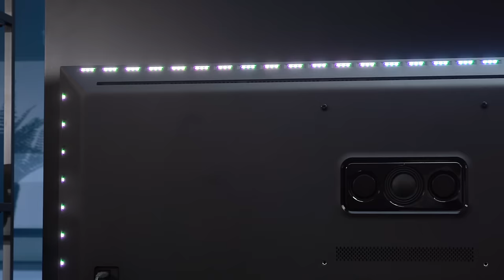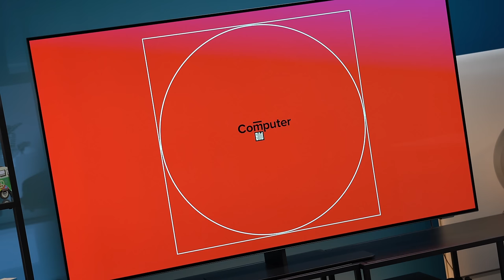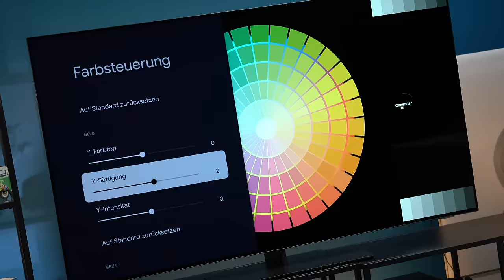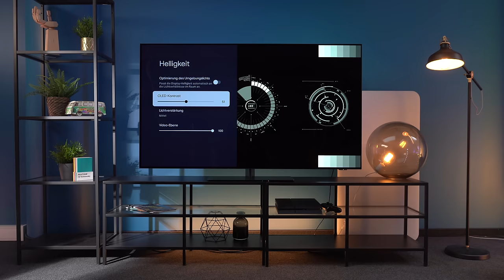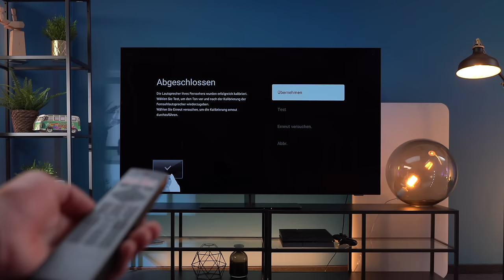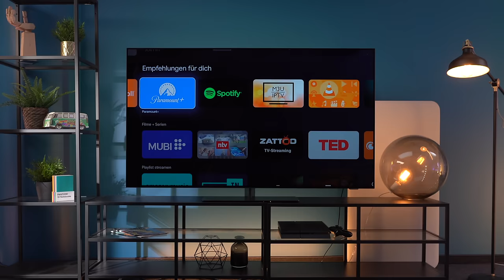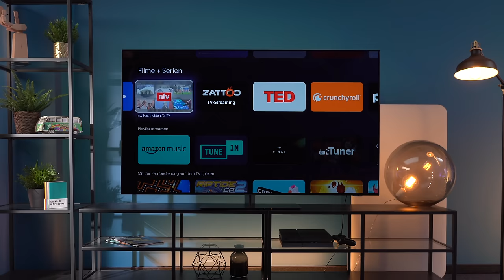Philips OLED808 im Test: Top OLED-TV mit Ambilight und tollen Extras!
Die Bildqualität des Philips 65OLED808 ist überragend, viel besser geht das derzeit kaum. Die USB-Aufnahmefunktion hat der Hersteller zwar eingespart, dafür gibt es Streaming ohne Ende dank Android und Google TV. Außerdem punktet der OLED808 mit zahlreichen einzigartigen Extras. Doch der Test zeigt: Eine fast selbstverständliche Funktion fehlt!

00:00 | Intro
00:22 | Ambilight
01:20 | Bildschirm
02:39 | Helligkeit
03:29 | Lichtsensor
04:50 | Bildwechsel
05:20 | Sound
06:40 | Anschlüsse
07:25 | Google TV
08:09 | Fazit